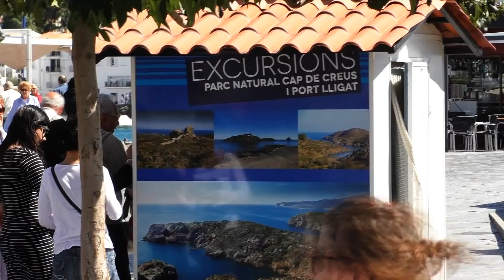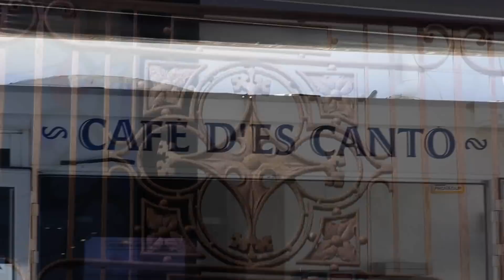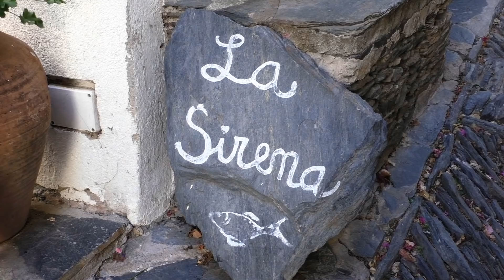CADAQUÉS (Costa Brava, Girona) | PLAYAS y RINCONES de ensueño 🌅⛵️💒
En Cadaqués acabamos nuestra pequeña escapada por la Costa Brava junto a los cuñados.

Este pueblo de la Costa Brava junto al Cap de Creus de paraje inconfundible es único por su aislamiento histórico. Ha sido lugar de inspiración para multitud de artistas y esconde rincones encantadores por todo su casco antiguo, el antiguo castillo de Cadaqués.